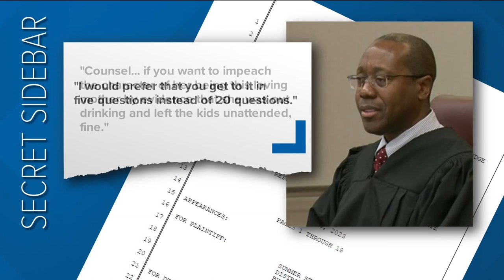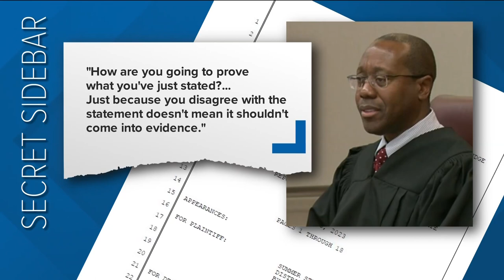Transcripts released from secret sidebar hearings during Larry Millete's preliminary hearing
CBS 8 has obtained transcripts of secret sidebar hearings conducted behind closed doors during Larry Millete’s preliminary hearing.

The public was not allowed to hear the private conversations, which took place between the judge and the attorneys during the 10-day prelim.

The transcripts revealed the judge and attorneys spoke openly about the most controversial evidence in the case against Millete, who is accused of murdering his wife, Maya Millete, in January 2021.